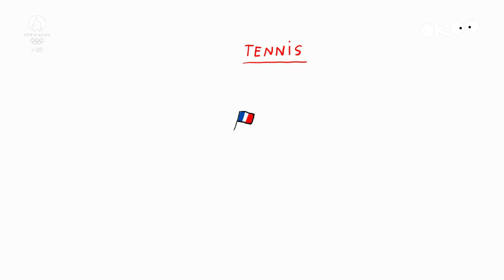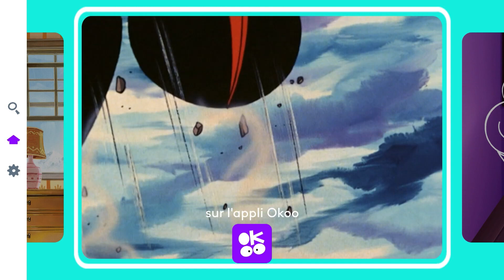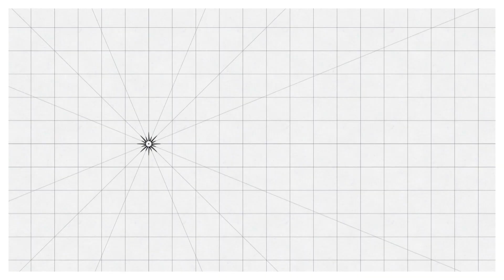france•3 (27/06/2024) - 2 Jingles, 3 BA, 1 Jour 1 Question, Fin Okoo, CN